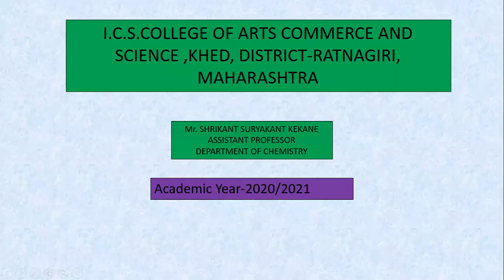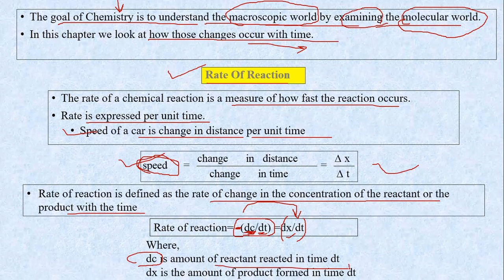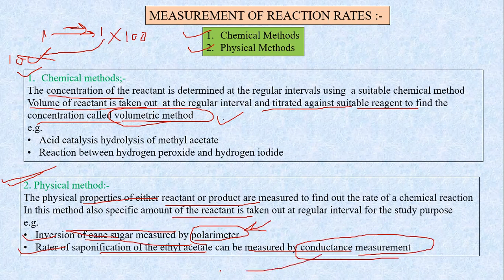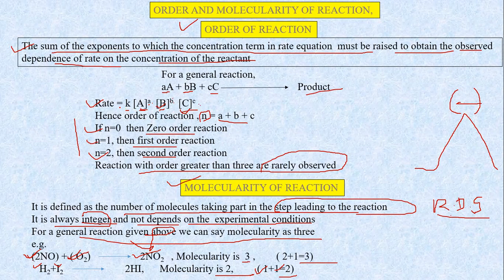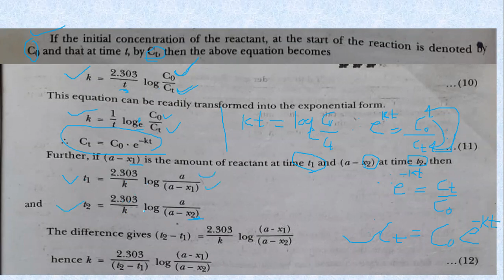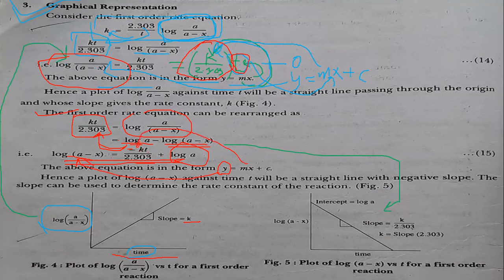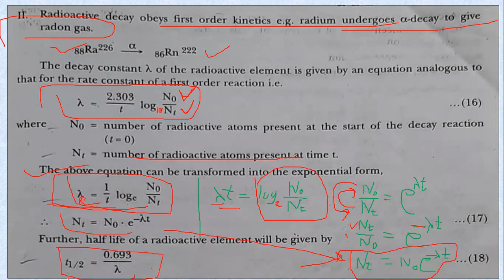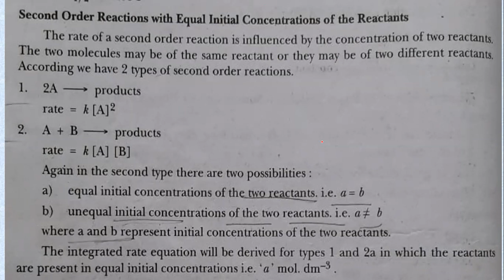F.Y.B.Sc. SEM-I, CHEM-II, UNIT-I, CHEMICAL KINETICS LECTURE-1